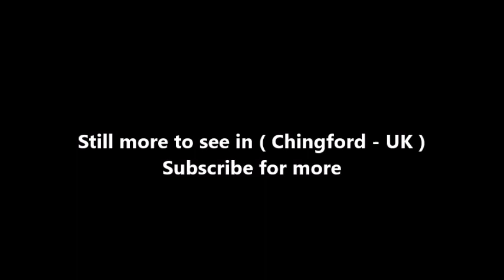Places to see in ( Chingford - UK )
Chingford is a district of the London Borough of Waltham Forest in North East London, situated 10 miles northeast of Charing Cross. Historically a rural Essex parish, it gained urban district status in 1894, and between 1938 and 1965 formed the core of the Municipal Borough of Chingford. Chingford is close to the Essex border of Epping Forest District.

It borders Sewardstone to the north, Woodford Green and Buckhurst Hill to the east and Walthamstow to the south. To the west lie William Girling and King George V reservoirs, known together as the Chingford Reservoirs, and the River Lea. Across these, Chingford is linked with Ponders End through the A110 Lea Valley Road, whilst South Chingford is linked with Edmonton through the A406 Lea Valley Viaduct. To the north and east lies Epping Forest, the most part of which is in Essex but is maintained by the City of London Corporation.

The River Ching runs through the area, and the town of Chingford is close to a number of fords of that river. However, old maps and descriptions give a name for the settlement long before the river has a name and it is likely that the name of the river as "Ching" arose long after the settlement was named. It is also thought that, similarly to how Kingston upon Thames appears in Domesday Book of 1086 as Chingestone and Chingetun(e), with ching being old English for king, that Chingford could refer to the King's river, and Kings Ford.

One notable local landmark is Queen Elizabeth's Hunting Lodge. Originally called the Great Standing, it was built for King Henry VIII in 1543, and was used as a grandstand to watch the hunting of deer, although it has been heavily altered over time. The building is located on Chingford Plain within Epping Forest and is open to the public. The lodge is preserved under the Epping Forest Preservation Act. Originally a barn built in the mid-19th century, Butler's Retreat, a Grade II listed building, is one of the few remaining Victorian retreats within the forest. The building is adjacent to the Queen Elizabeth's Hunting Lodge and takes its name from the 1891 occupier John Butler. Retreats originally served non-alcoholic refreshments as part of the Temperance movement. After closing in 2009 the building was refurbished by the City of London Corporation and re-opened as a cafe in 2012.

All Saints' Church in Chingford Mount (known locally as the Old Church) dates back to the 12th century. Directly opposite the church is Chingford Mount Cemetery, best known today as the burial place of the Kray family. Friday Hill House, Simmons Lane, off Friday Hill, dating from 1839, was a manor house built and owned by Robert Boothby Heathcote, who was both the lord of the manor and rector of the local church. It was he who paid for the building of the church of St Peter and St Paul in Chingford. He is buried in the Boothby family vault in All Saints' Churchyard (Chingford Old Church), Old Church Road. The vault was purchased by Robert Boothby (died 1733), who lived in the previous manor house. The present building has been used as a further education centre, but was put up for sale in 2012.

Chingford is served by Chingford railway station which is the terminus of a branch line from Liverpool Street station in the City of London. There is also a station at Highams Park. Chingford lost its rail link to Stratford with the removal of the 500 m length of track known as the Hall Farm Curve in 1970, and there have been campaigns for its reinstatement. Bus routes link Chingford to Walthamstow, Loughton, Leytonstone, Stratford, Ilford, Potters Bar and Harlow. The town is also served by the N26 night bus from Trafalgar Square.

( Chingford - UK ) is well know as a tourist destination because of the variety of places you can enjoy while you are visiting Chingford . Through a series of videos we will try to show you recommended places to visit in Chingford - UK